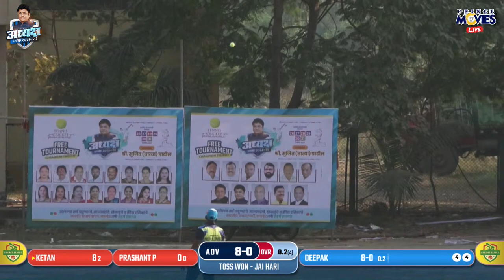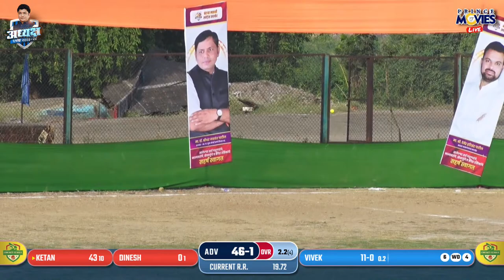Aai Devi Vadunavghar v/s Jai Hari Ranjnoli | अध्यक्ष चषक २०२३-२४ ।काल्हेर, भिवंडी |DAY 3